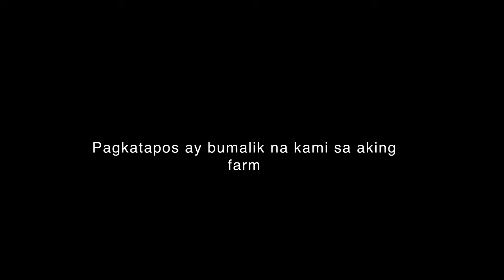BINISITA KO ANG NAPAKADAMING PAKWAN! | Buhay ni Idol Romeo Ep. 19